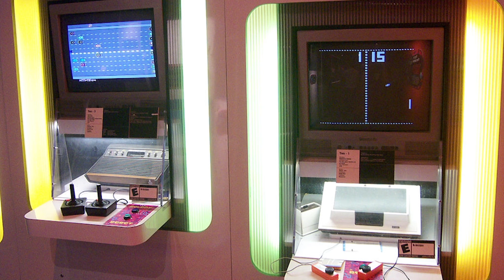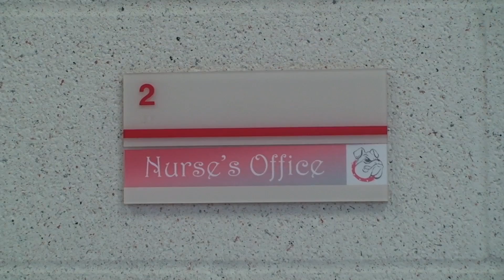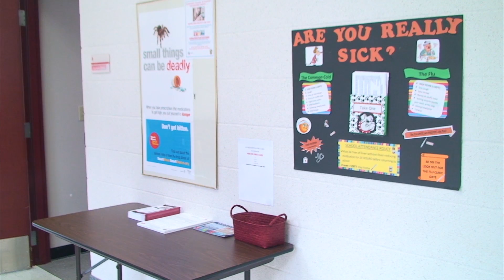Bulldog TV episode 4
Bulldog TV Episode
Date: 10/03/12

Mariel and Amberly host the fourth edition of Bulldog TV for the 2012-13 school year.  This episode has stories about: Trends in Gaming, Behinds The Scenes: Nurse Dodson, and The Fight to Win: Mrs. Parker.